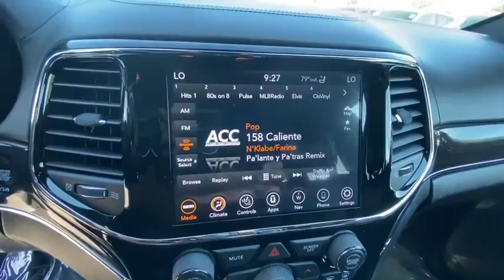2020 Jeep Grand_Cherokee Reno, Carson City, Northern Nevada, Sacramento, Elko, NV LC370648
2020 Jeep Grand_Cherokee Overland 4x4 - Stock#: LC370648 - VIN#: 1C4RJFCGXLC370648

Heated Leather Seats Sunroof Navigation Heated Rear Seat Power Liftgate Trailer Hitch TRANSMISSION: 8-SPEED AUTOMATIC (850R... ENGINE: 3.6L V6 24V VVT UPG I W/ESS. Overland trim Granite Crystal Met. Clear Coat exterior. CLICK NOW! KEY FEATURES INCLUDE: Leather Seats Navigation Sunroof Panoramic Roof 4x4 Power Liftgate Heated Driver Seat Heated Rear Seat Cooled Driver Seat Back-Up Camera Premium Sound System Satellite Radio iPod/MP3 Input Onboard Communications System Trailer Hitch Rear Spoiler MP3 Player Remote Trunk Release Privacy Glass Keyless Entry. OPTION PACKAGES: ENGINE: 3.6L V6 24V VVT UPG I W/ESS (STD) TRANSMISSION: 8-SPEED AUTOMATIC (850RE) (STD). WHO WE ARE: At Lithia Chrysler Jeep of Reno our first and foremost goal is to make your car-buying and ownership experience better than any other youve had near Carson City Auburn CA Sparks and beyond. And prepare to have your expectations exceeded. Price does not include $449 Dealer Doc fee taxes and license fees. Price contains all applicable dealer incentives and non-limited factory rebates. You may qualify for additional rebates; see dealer for details.